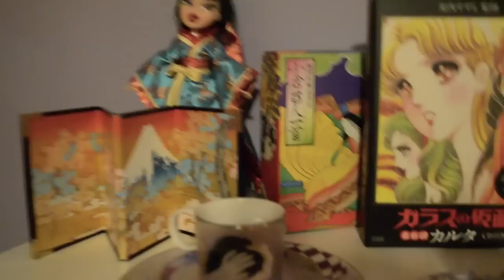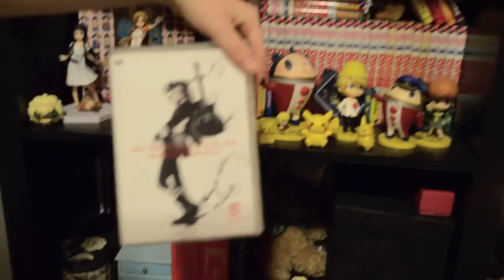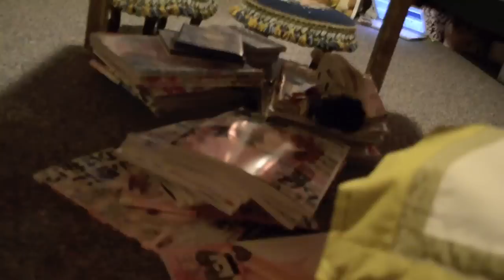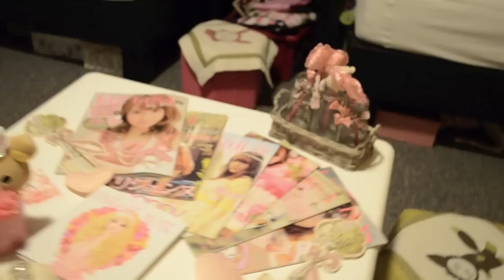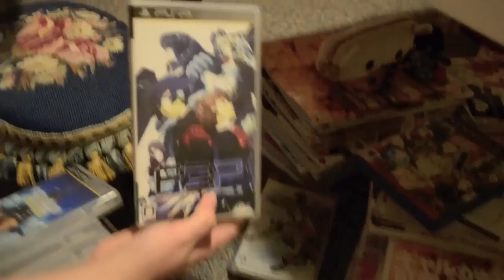::vlog:: Room Tour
We were asked to make a room tour of our bedroom, and so we did!^^
We did not go into much detail of our clothes, would make the video WAY to long, but we will do that later!^^

And as always, if you have questions just ask away~~~^^